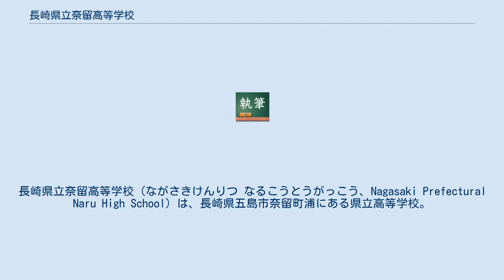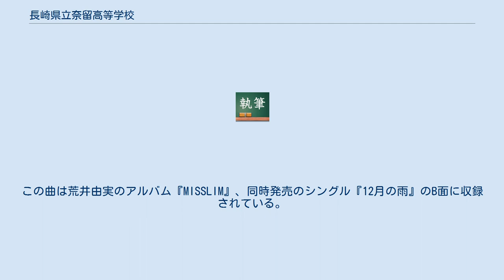長崎県立奈留高等学校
長崎県立奈留高等学校（ながさきけんりつ なるこうとうがっこう、Nagasaki Prefectural Naru High School）は、長崎県五島市奈留町浦にある県立高等学校。
五島列島を構成する島の一つである奈留島にある。
略称は「奈留高」（なるこう）。
 3学期制 分校時代には福江島にある五島高等学校の校歌を歌っていたが、歌詞が奈留島にはそぐわないものであった。
1974年（昭和49年）当時在学中だった2年生の女子生徒がラジオの深夜番組『オールナイトニッポン』の「あなただけのイメージソングを作ります」コーナーあてに「校歌を作ってほしい」と手紙を出し、当初は加藤和彦が担当したが、郵便事故でテープが届かなかった。
その1ヵ月後荒井由実（現・松任谷由実）が代わりに担当することになった。
それが「瞳を閉じて」となって贈られ、校歌にはならなかったものの、現在でも愛唱歌として卒業式などで歌い継がれている。
そのエピソードは1976年（昭和51年）4月12日放送のNHKのドキュメンタリー番組『新日本紀行』（「歌が生まれてそして～長崎県奈留島～」）で紹介され反響を呼んだ。
この曲が高校の音楽の教科書に掲載されることを記念し、1988年（昭和63年）8月14日に卒業生など約600人の寄付によって校門の隣に歌碑が建てられ、除幕式には松任谷由実も出席した。
この曲は荒井由実のアルバム『MISSLIM』、同時発売のシングル『12月の雨』のB面に収録されている。
 なお、「憧れのハワイ航路」など数々のヒット曲で知られる作詞家の石本美由起は、『新日本紀行』で紹介されたこのエピソードに感動して校歌の作詞を手掛けたという（奈留高校公式ウェブサイトより）。